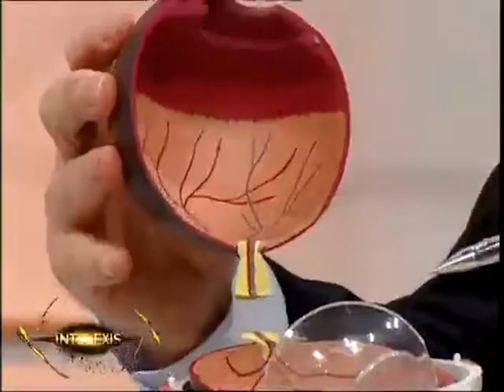Degeneracion Macular Relacionada con la Edad (DMRE) - Prof. Dr. Marcelo Zas - Intelexis Mujer